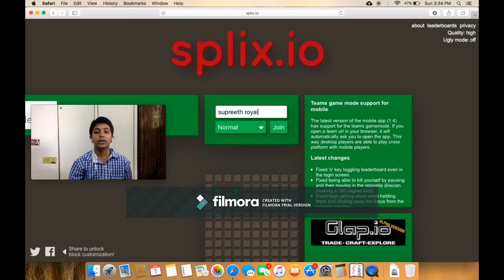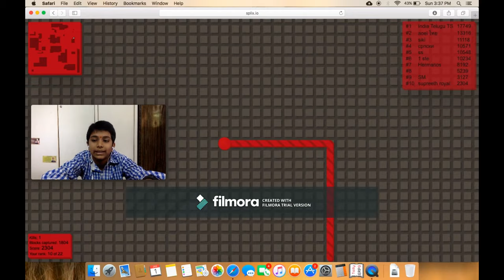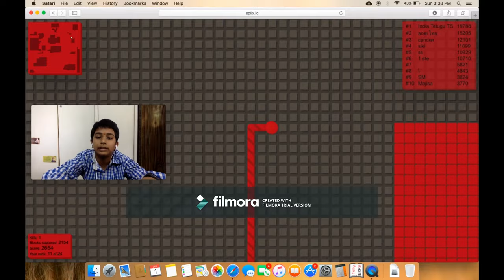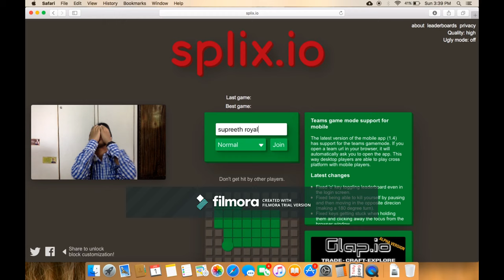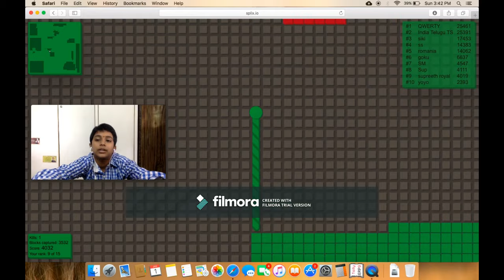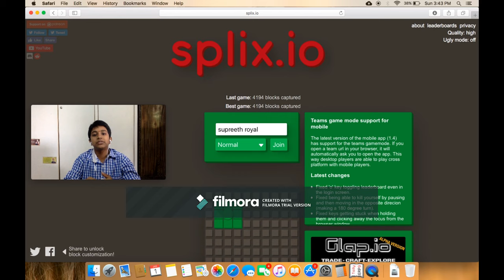Splix.io Gameplay | Trying To Be The Biggest In The Game | Supreeth The Gamer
Hey guys. This is Supreeth Royal. Today you are going to see my gameplay of splix.io. As you can see I played this game on my macbook air. I enjoyed this game a lot and I also hope you enjoy it too. If you liked this quality of this video, comment in the comment section and I will continue making videos in this manner.